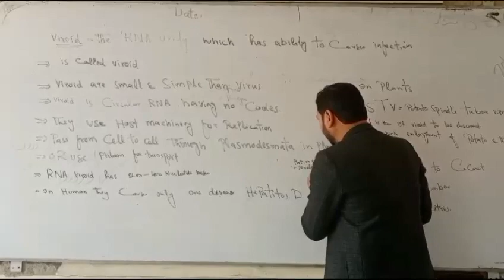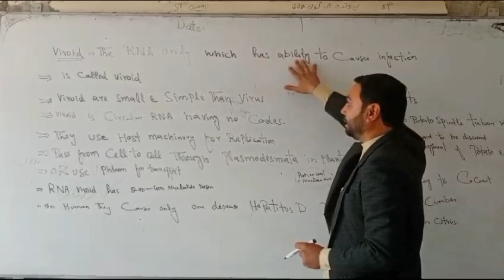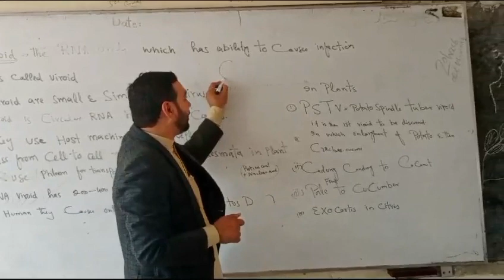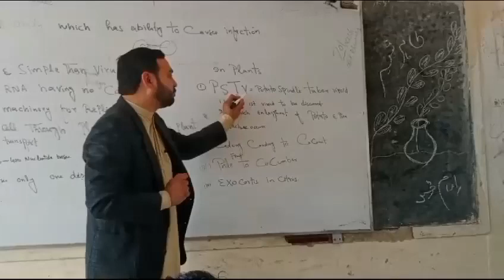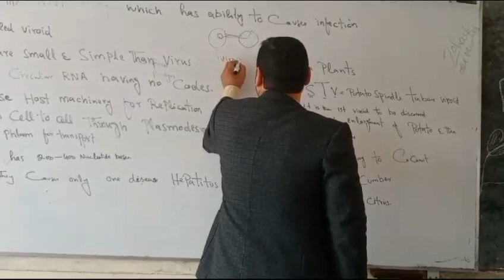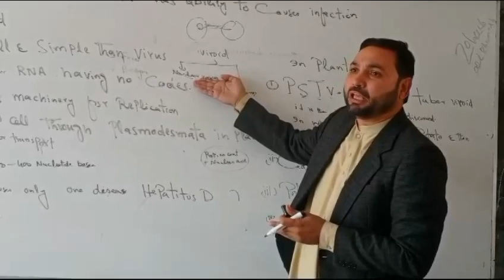viroid viroid vs virus#cadang cadang disease hepatitus D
viroid/ the single strand RNA which has ability to causes infection is called viroid...pstv( potato spindle tuber viroid ) were Ist discoverd .Size of viroid is 200 to 400 nucleotide bases ..simple than virus .hepatitus D in human is due to viroid infection ...cadang cadang in coconut .pale fruit in cucumbers exocortus in citrus are causes due to viroid@NeelaBakoreTutorials @thesmartconceptualacademyk7157 @khanacademyindia @khanacademyindia @SMCLASSESPANDEYPUR @DoctorNajeeb @lecturesbywalterlewin.they9259 @sabaqpk @soksabay9408 @MedicalChemistryRing @MuhammadIrfan-pg1zc @MuneerAhmedKhan @shomusbiologyofficial @Biologiadesdecero